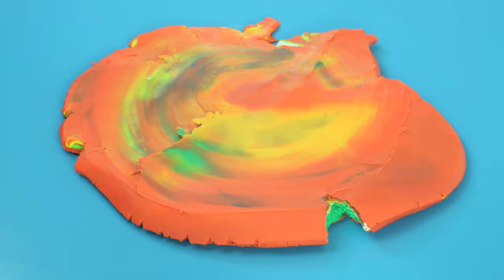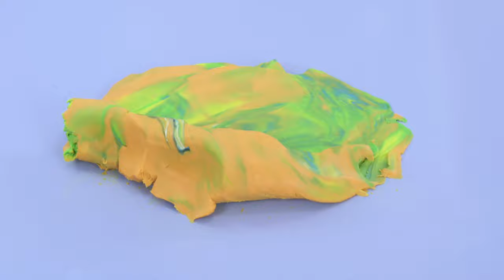Bienkies Alphabet | a is for apple - abc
Bienkies Fun | Learn the Alphabet with Clay Animation